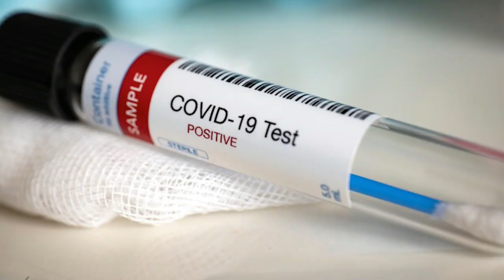27 07 2020 Hoofdkantoor Ministerie van RO & Sport gesloten wegens COVID-19 besmetting